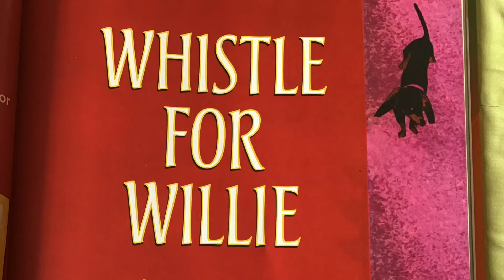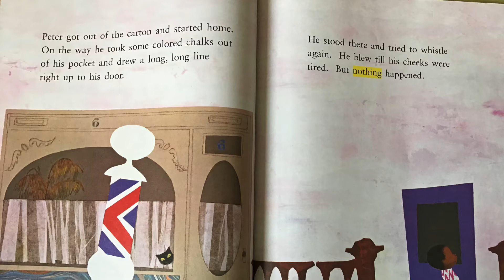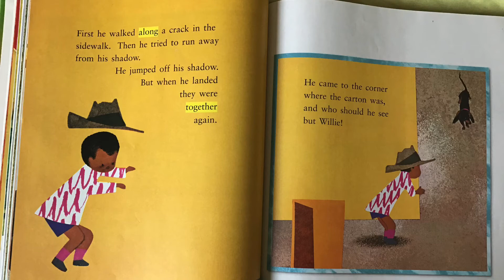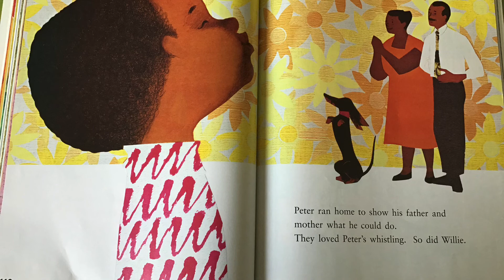WHISTLE FOR WILLIE